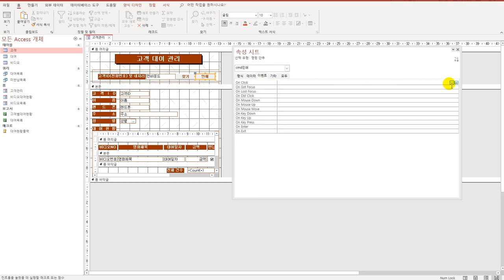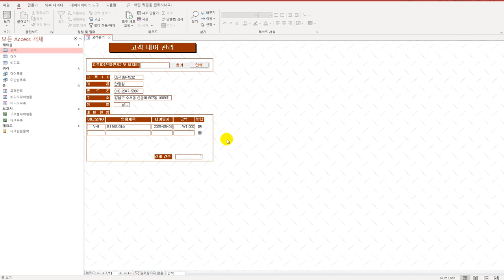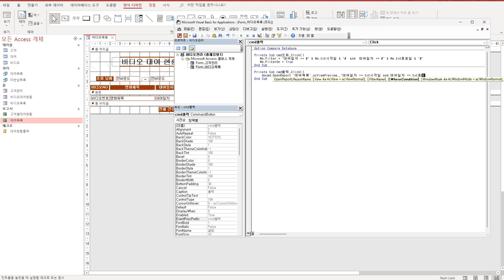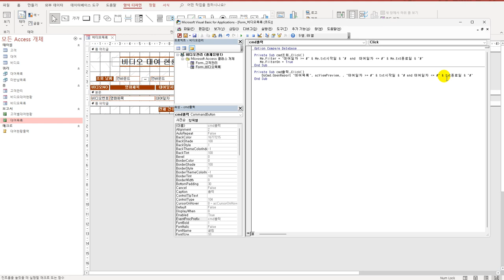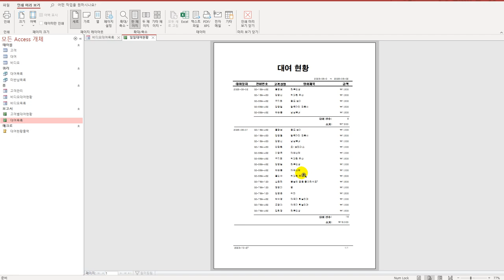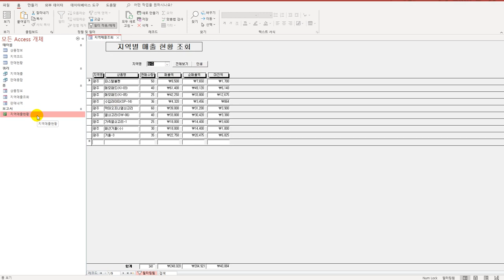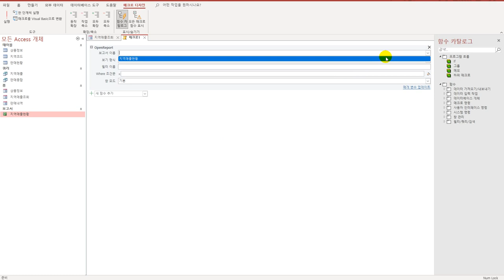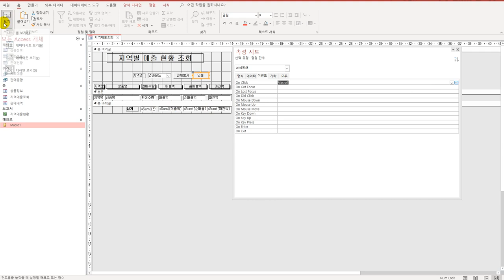[컴활1급실기] 0211 출력 처리 작업(액세스)